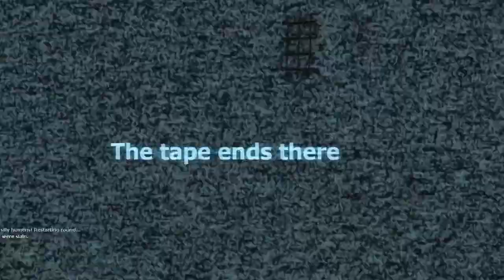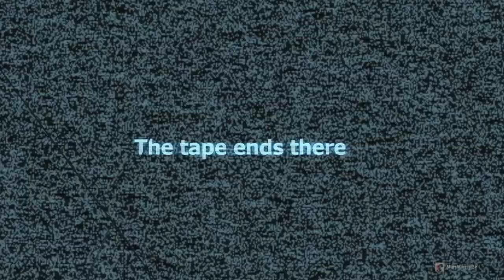Garry's Mod Stop It Slender Part 3: Taking Forever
So I went into Garry's Mod and was looking around when found this... I thought long and hard about playing this... here is the outcome.